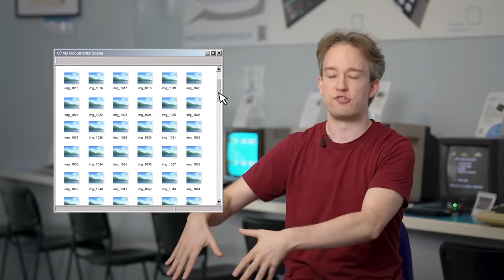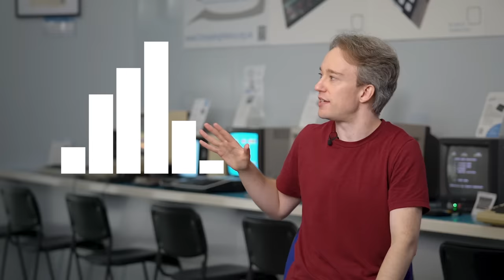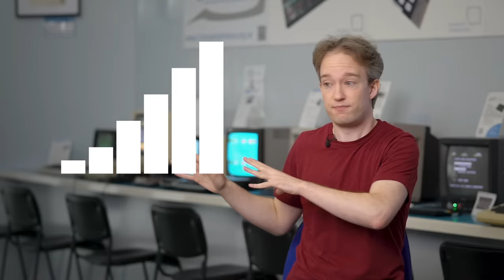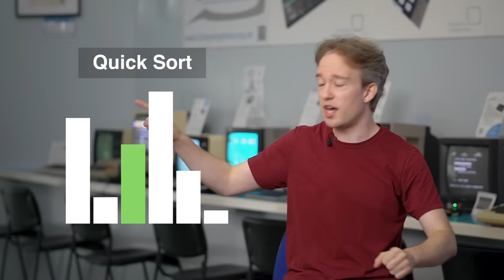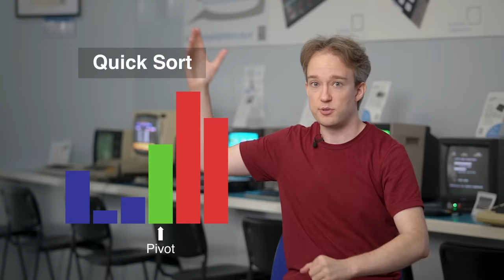Why My Teenage Code Was Terrible: Sorting Algorithms and Big O Notation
When I was a teenager, I wrote some terrible code. Here's why.

and on Instagram as tomscott